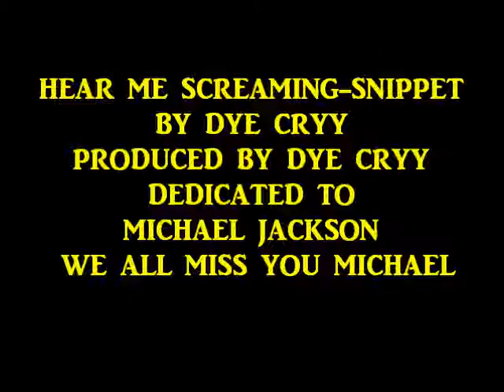DYE CRYY-HEAR ME SCREAMING-DEDICATED TO MICHEAL JACKSON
DYE CRYY HEAR ME SCREAMNG SNIPPET-A SONG DEDICATED TO MICHAEL JACKSON WE LOVE YOU MANE